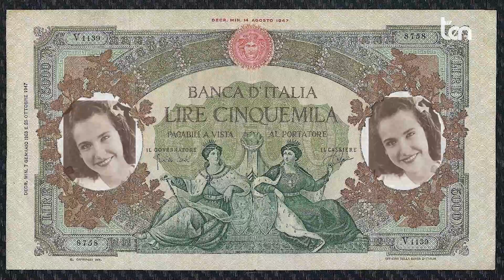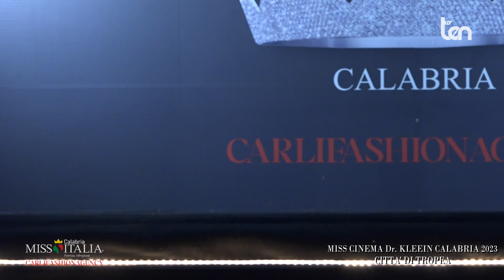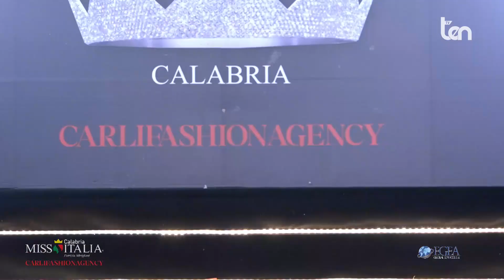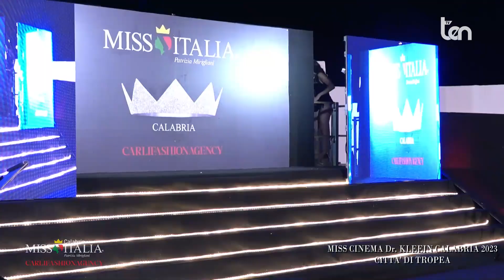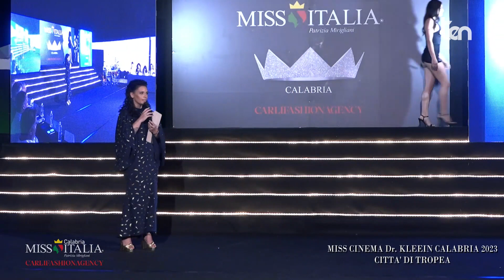MISS ITALIA Calabria 2023 Tropea (VV)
La bellezza si mette in mostra nel concorso più antico d’Italia